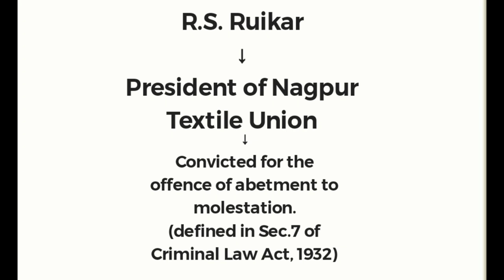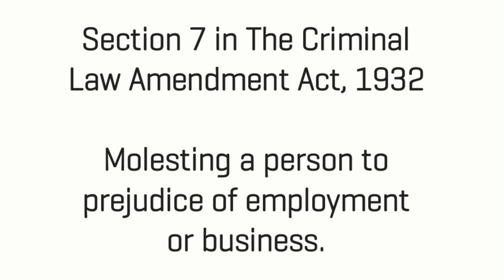R.S. Ruikar v. Emperor, Labour Law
For More Cases On Labour Law